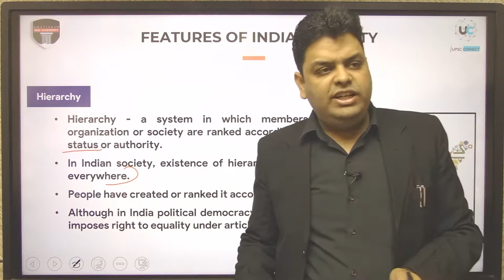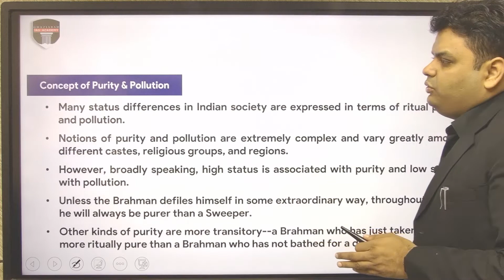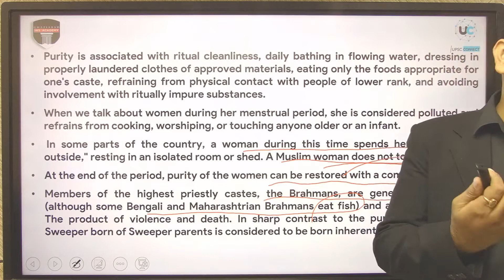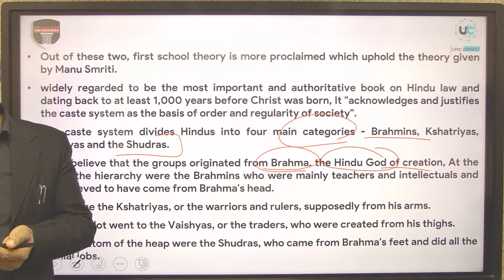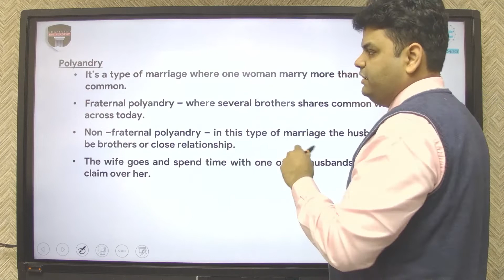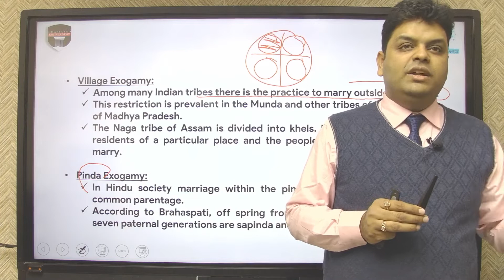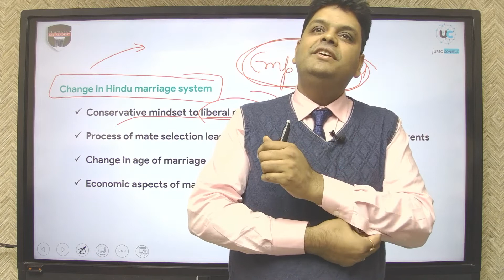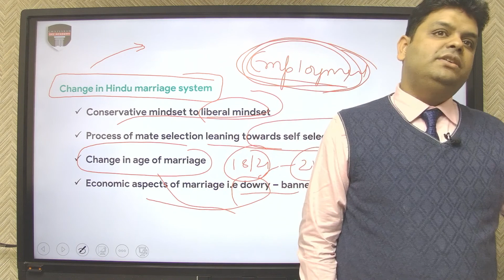भारतीय समाज | Features of Indian Society | GS Paper 1| Mains for civil Services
India is a nation that is overwhelming in its variations. The Features of the Indian Society  are complex not only because of the diversity drawn by geographical lines, but also cultural ones: be it caste or creed or religion.

CONTENTS OF THIS VIDEO ARE:
1. Hierarchy
2. Concept of Purity & Pollution
3. Caste System
4. Marriage
5. Family
6. Kinship
7. Demographic of India

Ghaziabad IAS Academy provides the Best Offline - Online coaching for Civil Services Exam preparation. To ensure success in the UPSC exam, get enrolled in our program and study with a personal mentor.

Try out a free demo session with one of our mentors to understand how Ghaziabad IAS Academy is the perfect destination for your UPSC CSE preparation!

Check Out Daily Current Affairs for All Competitive Exam on our YouTube Channel

Want to know Optional Syllabus for UPSC ?

Want to study NCERT for IAS Exam ?

Download All Previous Year Question Papers for UPSC by clicking

Offline Foundation Batch (Prelims + Mains + Interview) :
👉 Ghaziabad IAS Academy offers Classroom Programme covering both full-fledged courses and even individual subjects . To know the 𝐝𝐞𝐭𝐚𝐢𝐥𝐬 click on this

𝐎n𝐥𝐢𝐧𝐞 𝐅𝐨𝐮𝐧𝐝𝐚𝐭𝐢𝐨𝐧 𝐂𝐨𝐮𝐫𝐬𝐞 (𝐏𝐫𝐞𝐥𝐢𝐦𝐬 + 𝐌𝐚𝐢𝐧𝐬) 𝐏𝐞𝐧𝐝𝐫𝐢𝐯𝐞 𝐌𝐨𝐝𝐞:

👉 To know the 𝐝𝐞𝐭𝐚𝐢𝐥𝐬 ,go through our website, click on the following

👉 𝐓𝐨 𝐠𝐞𝐭 𝐭𝐡𝐞 𝐝𝐞𝐭𝐚𝐢𝐥𝐬 about this 𝐖𝐡𝐚𝐭𝐬𝐀𝐩𝐩 𝐨𝐫 𝐒𝐌𝐒  on this number: 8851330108